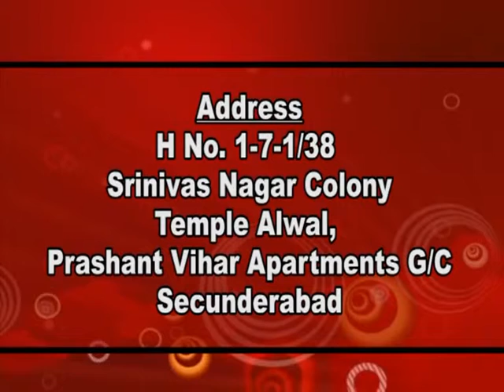Be Trasformed By The Word Of God|Pas. N.Y.V. Rao|SubhavaarthA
Pas. N.Y.V. Rao has given a preaching on Be transformed by the word of God. From the Bible: And be not conformed to this world: but be ye transformed by the renewing of your mind, that ye may prove what is that good, and acceptable, and perfect, will of God.